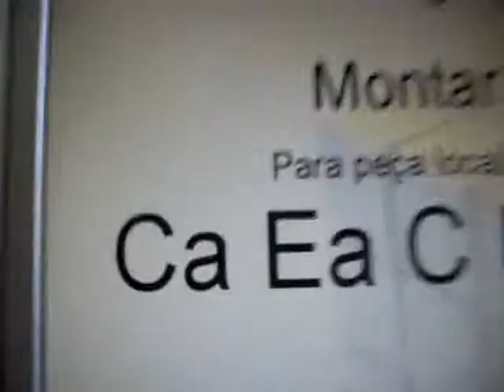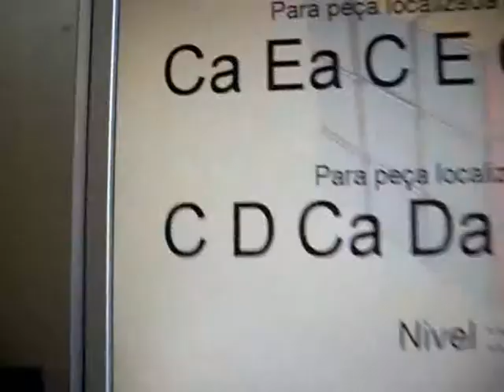Como montar o cubo magico PT 2